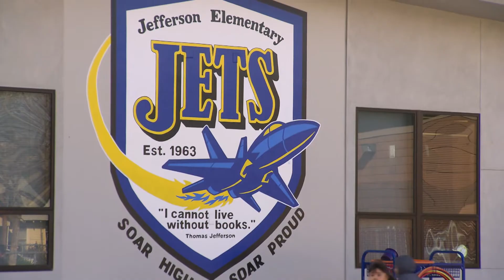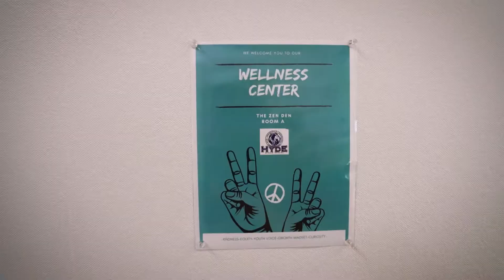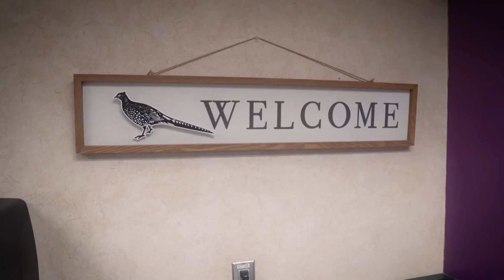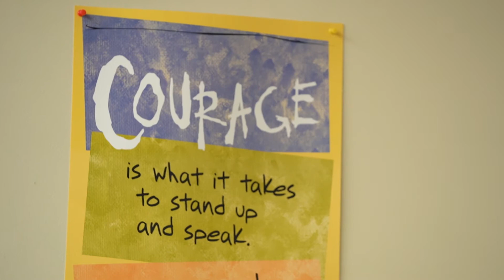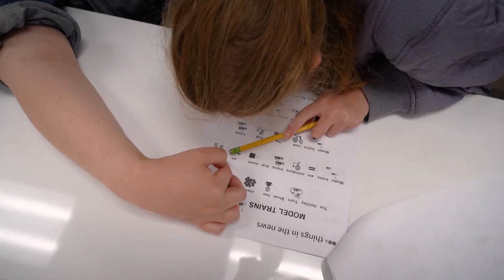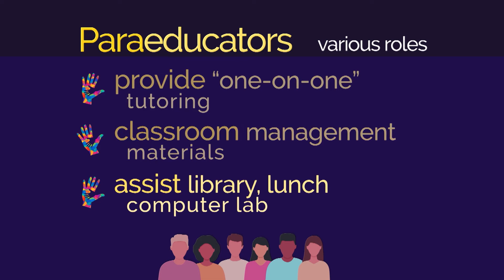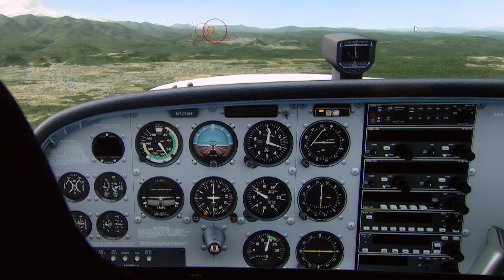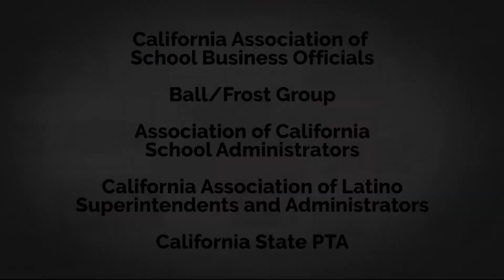Inside California Education: A Place for Students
Go inside a new “Wellness Center” at a San Jose high school, which offers students a relaxing place to take a mental health break. An all-Latina speech and debate team from Santa Ana makes history, taking the top prize in a national competition. See what a “day in the life” is like for a longtime paraeducator in Palo Alto. Boeing partners with the small Central Valley town of Reedley, in an effort to inspire more kids to become pilots.

Follow Inside California Education on Facebook